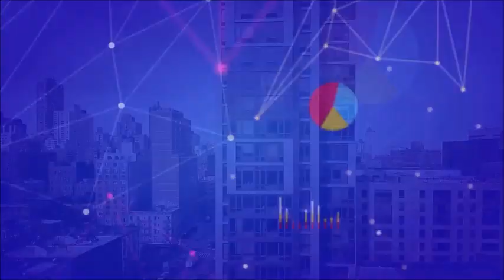香港再出发大联盟，明出发暗倒退？还敢买房吗？中国十三家房产机构国外评级下调；日本黑.道在公共卫生事件中的社会责任感（20200429）